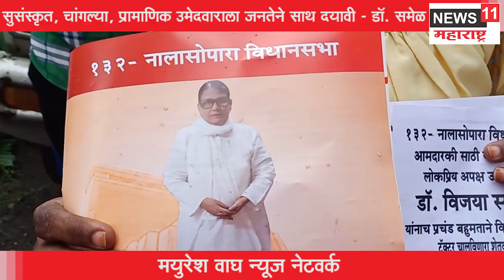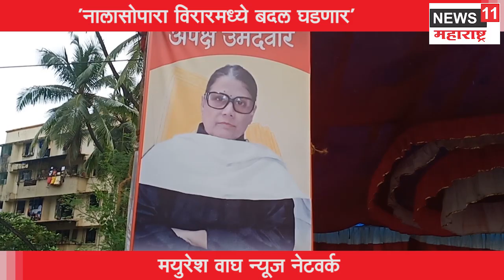नालासोपारा-विरारमध्ये बदल घडेल - डॉ. विजया समेळ